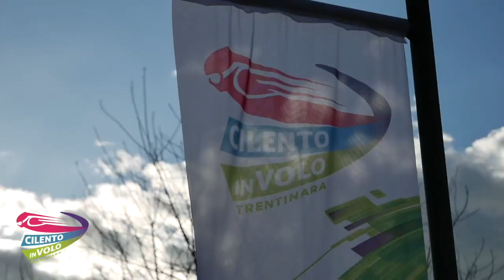33 satya e alessia 22-05-22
This video is about 33 satya e alessia 22-05-22